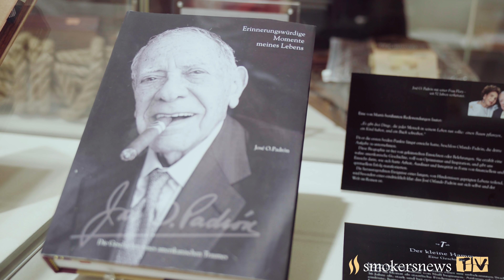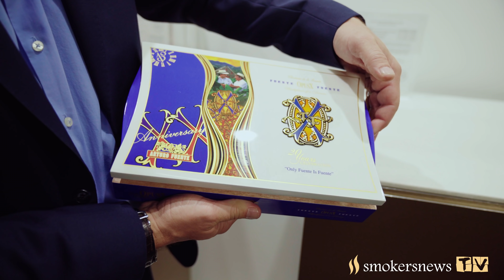InterTabac 2017 - Interview Dirk Richter - Vertriebsrepräsentant der Kohlhase, Kopp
smokersnewsTV im Gespräch mit Dirk Richter - Vertriebsrepräsentant der Kohlhase, Kopp & Co. GmbH & Co. KG.

Das Branchen-Highlight der Tabakbranche, die InterTabac, präsentiert smokersnewsTV 2017 zum zwölften Male – live und zeitnah im journalistischen Interviewcharakter. Eröffnet wird der Video-Reigen mit der Berichterstattung über Eröffnungspressekonferenz. Rund 30 Einzelinterviews mit den Verantwortlichen und Machern der Tabakwarenszene runden die Messepräsentation auf diesem Kanal ab.